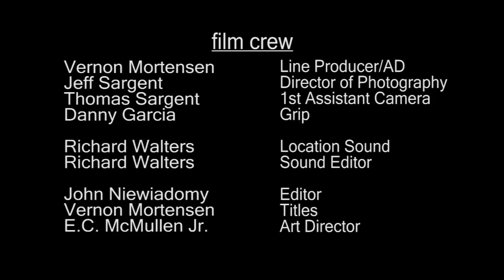The Crusader -- Episode 7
Episode 7: Jonathan confronts Dr. Ellis.